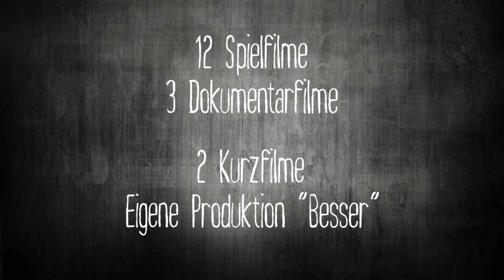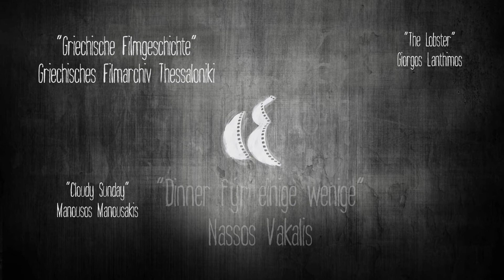5. Griechische Filmtage Nürnberg / 2016 - Trailer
Seit 10 Jahren organisiert der Griechische Kunstclub Nürnberg e.V. in Kooperation mit dem Amt für Kultur und Freizeit sowie dem Künstlerhaus im KunstKulturQuartier der Stadt Nürnberg die Griechischen Filmtage.

Trailer by: Janni Kolotouros

Veranstalter:
Griechischer Kunstclub Nürnberg e.V.
Montessoristr. 64
90471 Nürnberg

Filmtageleiterin:
Irini Pappa

Filme:
Mythopathy (Νοτιάς)
GR 2016, Drama/Komödie, 99 Min.
Drehbuch/Regie: Tassos Boulmetis

Spaziergang (Βόλτα)
GR 2013, DCP/OmdU, 12 Min.
Regie: Stella Kyriakopoulos

Dinner für einige wenige (Dinner for a few)
USA/GR 2014, DCP/EN, 10 Min
Regie: Nassos Vakalis

Der Junge, der von Vogelfutter lebt
(Το αγόρι τρώει το φαγητό του πουλιού)
Sozialdrama, GR 2012, 80 Min.
Regie/Drehbuch: Ektoras Lygizos

Zimt und Koriander (Πολίτικη Κουζίνα)
GR 2003, Drama/Komödie, 108 Min
Drehbuch/Regie: Tassos Boulmetis

Riverbanks ( Όχθες)
GR 2014, Drama, 110 Min.
Regie: Panos Karkanevatos
Drehbuch: Panos Karkanevatos, Isidoros Zougros

Mittwoch 04.45 (Τετάρτη 4:45)
GR 2015, Krimi/Drama, 116 Min.
Drehbuch/Regie: Alexis Alexiou

Winter (Χειμώνας)
GR 2013, Drama, Komödie, 105 Min.
Regie: Konstantinos Koutsoliotas
Drehbuch: Konstantinos Koutsoliotas, Elizabeth E. Schuch

Cloudy Sunday (Ουζερί Τσιτσάνης)
GR 2015, Drama/Social, 116 Min.
Regie: Manousos Manousakis
Drehbuch: Giorgos Skabardonis

The Lobster (Ο Αστακός)
GR/UK 2015, Drama/Komödie, 118 Min.
Drehbuch/Regie: Giorgos Lanthimos

Invisible
GR 2015, Drama/Komödie, 85 Min.
Regie: Dimitris Athanitis
Drehbuch: Dimitris Athanitis, Yorgos Makris

Little England (Μικρά Αγγλία)
GR 2013, Drama/Romance, 160 Min
Regie: Pantelis Voulgaris
Drehbuch: Ioanna Karystiani

Xenia (Ξενία)
GR 2014, Drama, 128 Min.
Regie: Panos H. Koutras
Drehbuch: Panagiotis Evangelidis, Panos H. Koutras

Amore Mio
GR 2015, Romance/Komödie, 95 Min.
Regie: Christos Dimas
Drehbuch: Elena Solomou,Kostis Papadopoulos

Kisses to children / Φιλιά εις τα παιδιά
GR 2012, Dokumentarfilm 115 Min.
Regie/Drehbuch: Vassilis Loules

„… und dass einer für den anderen da ist!“
DE 2014, 60 Min. Dokumentarfilmgruppe der Oskar-von-Miller-Realschule Rothenburg

- The sounds of Cinema mit DJ Walter

- From Crete with love / Αφετηρία Κρήτη
Kretische Lyra / Lyra aus Istanbul: Manolis Kalykakis
Oud / Mandoline: Georgios Pasparakis
Lauto: Kostas Kamnakis

- Griechische Musik mal anders / H μουσική μας αλλιώς
Gitarre, Gesang: Christian Ronig
Baglama, Gesang: Georgios Evangelou (Mitglied des Kunstclubs)
Tzouras, Bouzouki: Triandafillos Gekas (Mitglied des Kunstclubs)

- Ermou Street / “Οδός Ερμού”
Musikalische Begegnungen
E-Bass, Klassische Gitarre: Odysseas Konstantinopoulos
Marimba: Slawomir Mscisz
Gesang: Anastasia Kosti (Mitglied des Kunstclubs)

- Abschluss Konzert: Greek Soundtracks – on stage
Gesang, Gitarre, musikalische Leitung: Georgios Evangelou
Bouzouki, E-Gitarre: Triandafillos Gekas
Oud, Percussion, Lyra: Konstantinos Zarifopoulos
Geige: Grigorios Filis
Schlagzeug: Georgios Pantelidis
E-Bass: Odysseas Konstantinopoulos
Klavier: Theodora Politopoulou
Gesang: Anastasia Kosti, Pater Sotirios Tsurlis, Dimitrios Kanlis
Gesang (Jugendliche): Rafaela Mitsolidou, Maria Papadelli, Emanuel Pantics, Rafael Pantics, Efi Tsantouli